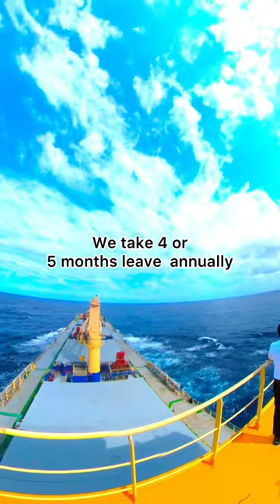கப்பல் சம்பளம் Ship Very high salary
Truth or myth Ship Very high salary